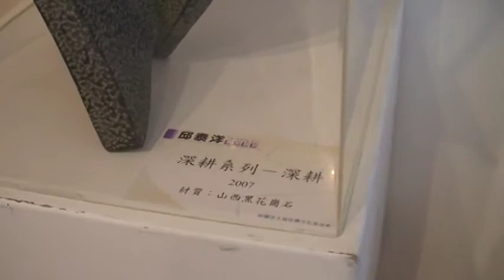滴水穿石 邱泰洋 裕珍馨 地球村 Arts104古玩古董玉而富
滴水穿石 邱泰洋 裕珍馨

(藝術品)